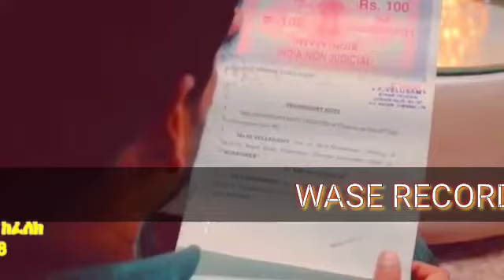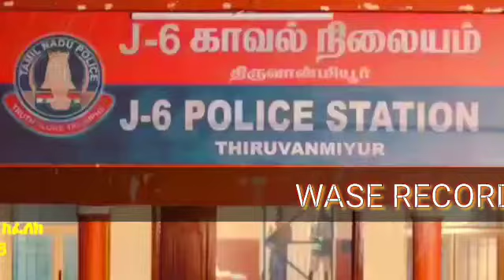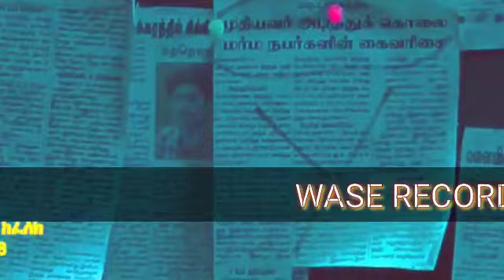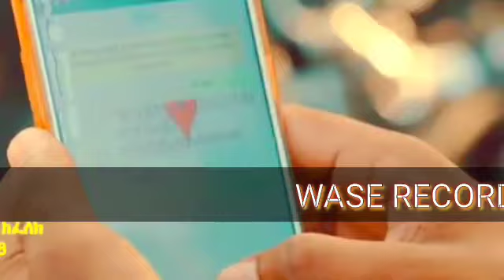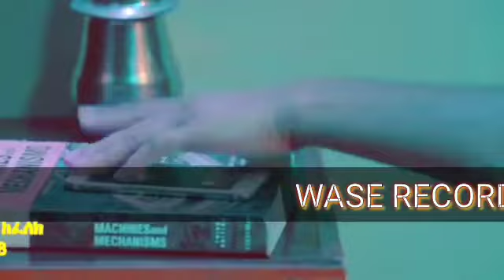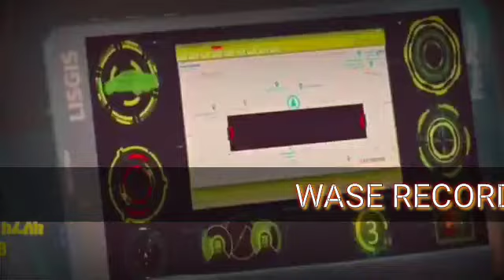Part 2 ምርጥ ህንድ ፊልም | WASE RECORDS indian movie tergum amharic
I will post indian movies to amharic